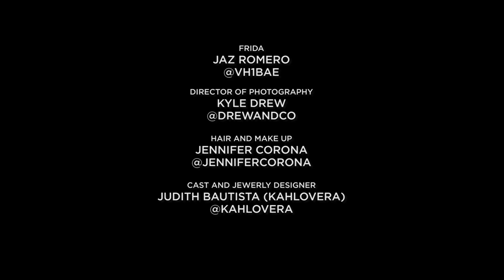Iconic Looks & Facts About Frida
The Most Universally Recognized Artist of All Time.

Costume Designer - LORETTA VAMPZ @LORETTAVAMPZ
FRIDA - JAZ ROMERO @VH1BAE
Director of Photography - KYLE DREW @DREWANDCO
Hair & Makeup - JENNIFER CORONA @JENNIFERCORONA
Cast & Jewelry Designer -  JUDITH BAUTISTA (KAHLOVERA) @KAHLOVERA
Plants - MAGALY CABRAL @PARAMOUNTNURSERY
Assistant Designer - DON CORBITT
Assistant Designer - GLADYZ PADILLA @GLADYZMUA